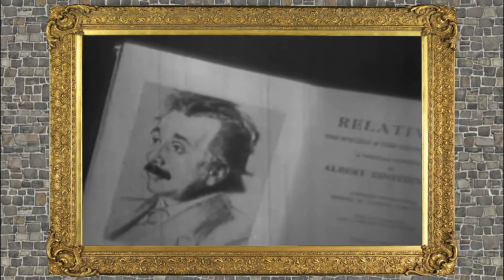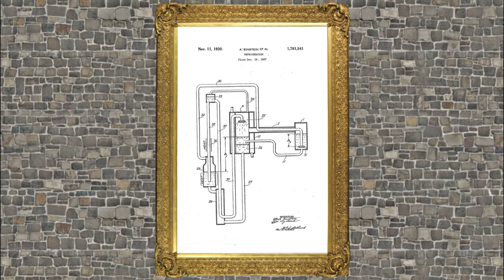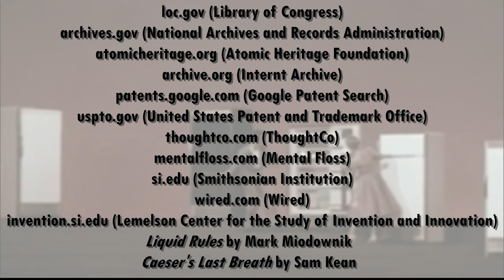Overlooked History: Einstein-Szilard Refrigerator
This next episode of Overlooked History is about the Einstein-Szilard Refrigerator, co-designed by Albert Einstein.